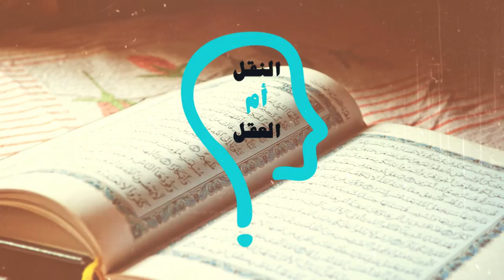برنامج النقل أم العقل - الحلقة 53 - عفا الله عنه